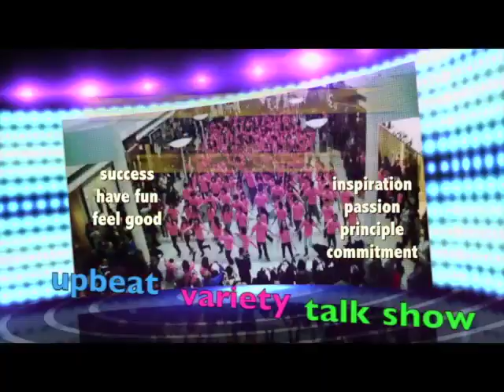Preview - Get Inspired: Fe De Los Reyes & Miss World Canada 2013 Pageant Week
Shaw Multicultural Digital Channel 116
Every Monday airs twice 10:30am & 9:00pm Primetime

Get Inspired: Amerikana's Fe De Los Reyes and Miss World Canada 2013 Pageant Week
Airs on May 6th 2013

ALL NEW - Simply the Best - Get Inspired by Amerikana's Fe De Los Reyes in our special interview with her in San Francisco, California. She's funny, she's crazy, she's unique! Amerikana star Fe De Los Reyes is coming to Vancouver to perform on Mother's Day, "Nanay Ko Po" on Saturday, May 11th. Don't miss our special interview with Fe at the popular Fort McKinley restaurant and some special highlights of Amerikana.

On Spotlight: Exclusive coverage of the Miss World Canada Pageant 2013 delegates during the press conference at the Shangri-la Hotel... "Beauties with a Cause" at the Variety, The Children's Charity presentation. Watch behind the scenes while they get ready for May 8th and 9th competition at the River Rock Theatre.

Simply the Best: Season 4 - Episode 24